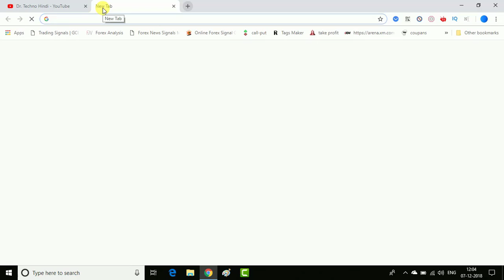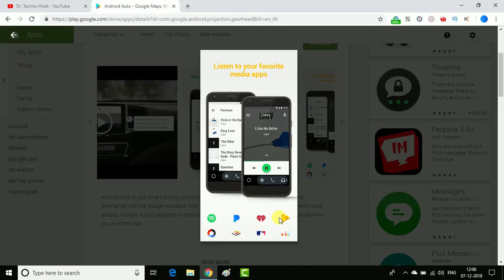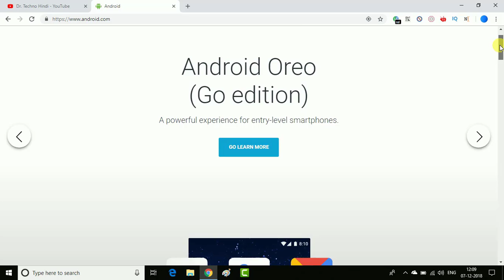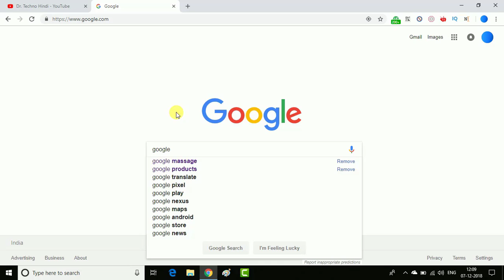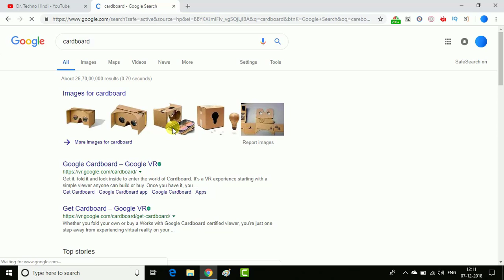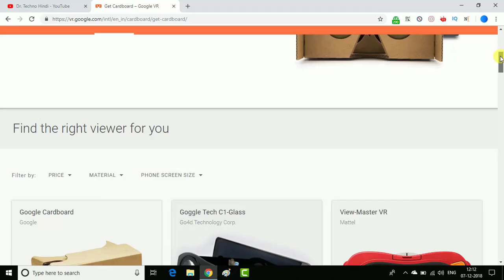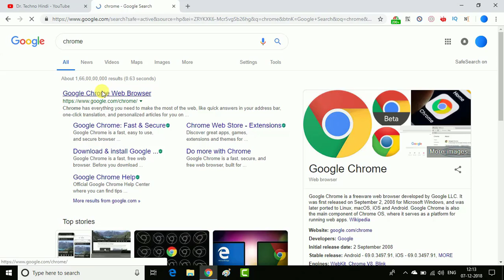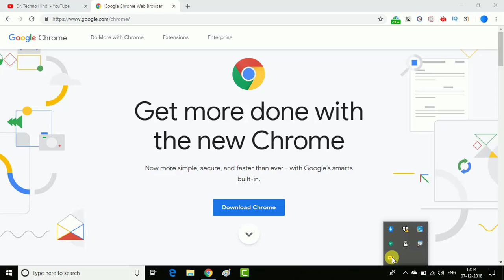What is Google Android Auto, Android Massages, Android OS, Calender, CareBoard, Chrome? By DTH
Janiye kya hai google aur uske products es epsode me hai google android auto, google android massages, google android OS, google calenders, google careboard, google chrome.

-Stay Updated, Stay Upgraded-